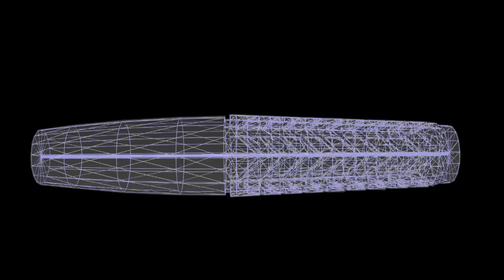【DARTSLIVE OPEN 2018 KYOTO 3rd ダブルスLv.7決勝戦】イトウ ヨウヘイ&タケ カオリVSシンヤ ユウキ&オノ ヒデキ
7/29にパルスプラザで行われた、
DARTSLIVE OPEN 2018 KYOTO 3rd。
そのダブルスLv.7決勝戦の模様をお届けいたします。
【イトウ　ヨウヘイ&タケ　カオリVSシンヤ　ユウキ&オノ　ヒデキ】

LINE公式アカウントよりお気軽にご覧いただけます！
ぜひお友達登録をお願いします！
Darts Ch Tv:
大会やハウストーナメントのダーツ動画撮影いたします！

GRAVITY:
タングステン驚異の97％を誇る新ダーツバレルブランド
￥7,800-(税抜)
監修プレイヤー、販売代理店も随時募集しております。

あなただけのオリジナルユニフォームを作成しませんか？
「革新的な挑戦」
ダーツアパレル業界に革新的なブランドを作るべく、シンプルさを徹底追求。
すべてはシルエットの美しさや動きやすさに着目した、
すべてのダーツプレイヤーに送る挑戦的な大人のスポーツウェア "defii"